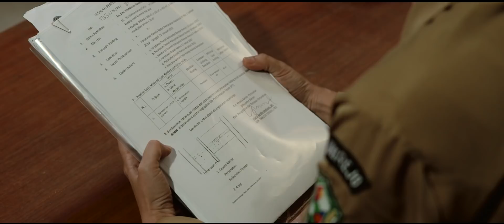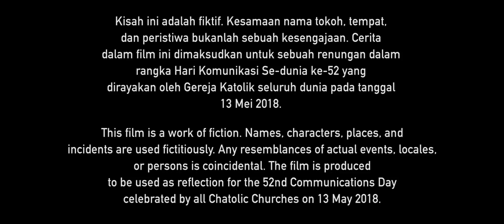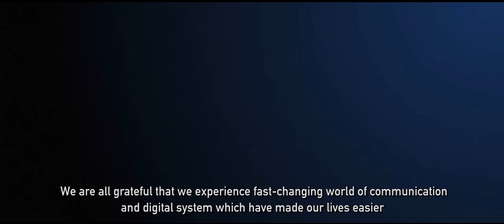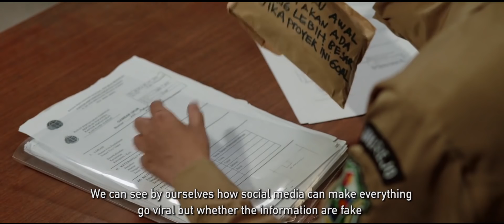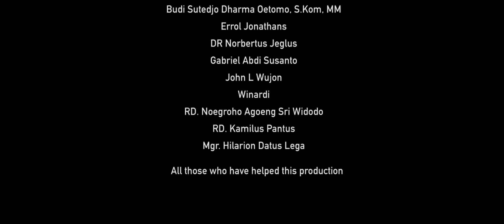Kebenaran Akan Memerdekakan Kamu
Seorang Pejabat yang bersih hatinya ingin membebaskan negerinya dari penyakit korupsi, tetapi berita-berita hoax telah membuatnya mendekam di balik terali besi.